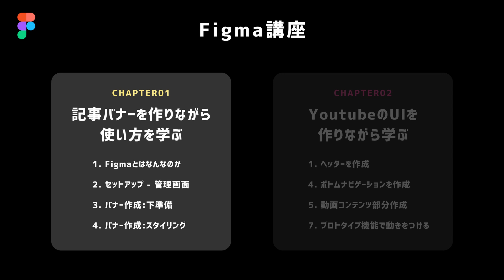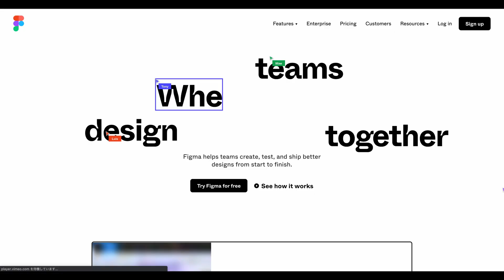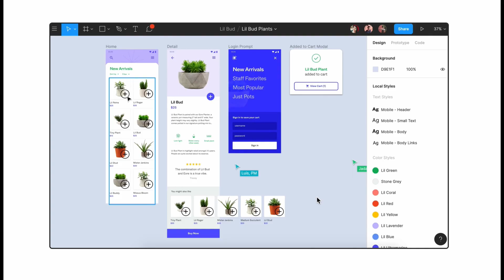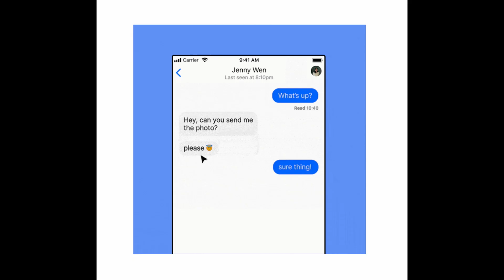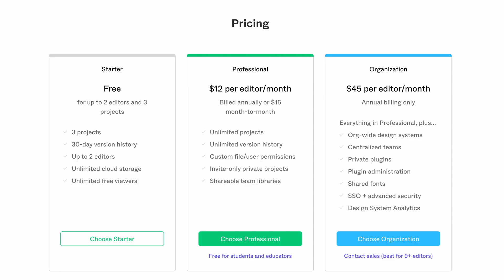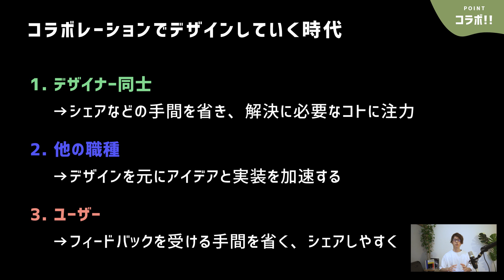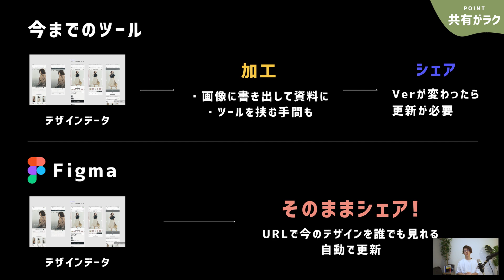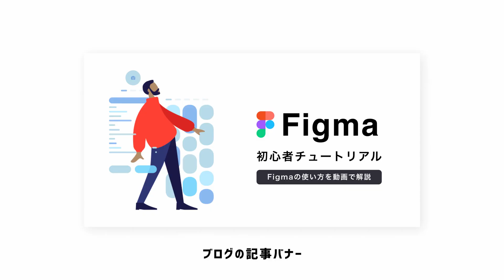【超初心者】Figma講座#1:バナーデザインでFigmaの使い方を学ぶ - 世界が注目するデザインツールFigmaの使い方特徴、機能、料金、人気の理由を解説します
デザインツール「Figma」の使い方を解説するシリーズです。
デザイナーからビジネス職まで、すべての人に向けて作ってます。

📜目次
00:30 講座シリーズの内容
02:00 この動画のポイント
02:38 Figmaの特徴
04:23 Figmaで可能なこと
06:44 料金について
08:41 注目の理由
12:04 次の動画の内容

❐ 『BONO』専用：Figma入門チャンネル
このシリーズの質問や進捗報告などなどをするBONOメンバー専用のチャンネルです。
※BONOメンバー以外の方は入れません🙏
※現在はBONOメンバーになれば質問チャンネルで質問ができます！

❐ UIとUXのコミュニティ『BONO』
さらにUIデザインをしたい、プロダクトの体験を作りたい！
という人は詳しく学べる手段を別で用意しております。

📜Figma初心者シリーズ
❶#1 - 世界が注目するデザインツールFigmaの特徴、機能、料金、人気の理由を解説します

❷#2:バナー をつくろう！ - デザインする前にセットアップ。管理画面の使い方を知ろう

❹#4:バナーをつくろう！ - サイズの調整方法を身につけてバナーを完成させる

❺#5:YoutubeUIをつくる!! - アニメーションやオートレイアウト機能などもカバーするUI編のコンテンツを紹介

❻#6:YoutubeUIをつくる!! - コンポーネント、ロゴ、アイコンを使ってヘッダーUIをデザインする

❼#7:YoutubeUI - ボトムナビゲーションの作り方。繰り返しのパーツ/アイコン設置

❽#8:YoutubeUIデザイン - 動画コンテンツのUIデザイン。画像のマスクと境界線の使い方

❾#9:YoutubeUIデザイン - 動画閲覧ページを作る_UIづくりテクニックの総集編です

⑩#10:カラーパレット機能 - 良く使う色を登録して効率よく、一貫した配色を可能にしよう

❐ 他の動画もよろしくね👋
【UIデザイン超基礎講座】Twitter風アプリを作りながら学ぶデザインチュートリアル

Webデザインの新時代。プログラミングなしでWebサイトが作れるSTUDIO解説講座スタートします

非デザイナーも使える！デザインの基本4原則でわかりやすい綺麗なグラフィックを作ろう

❐ カイクンについて👋
Webデザイン、UIデザインを経て、今ではスタートアップの立ち上げしたりしてます。
経営学部→独学でmixiデザイン部→NewsPicksでPdM×デザイナとしてAppリニューアル等→MOSH共同創業→Cocoda!→SHE→canalというスタートアップででパッケージ×ブランド事業